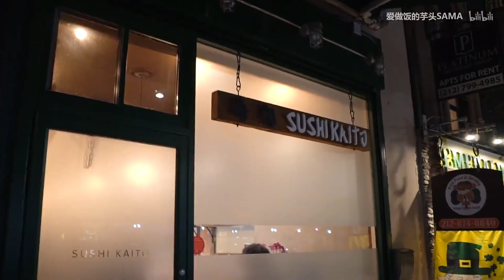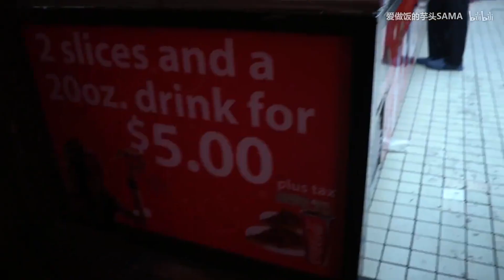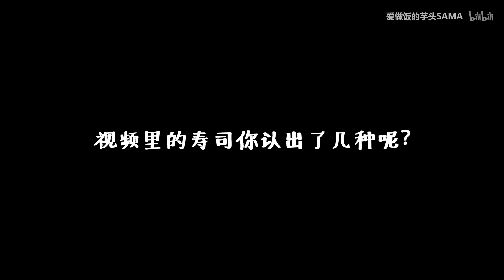【美食VLOG】这十几道寿司，你能认出多少呢？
考验你对寿司的认识的时刻到了！